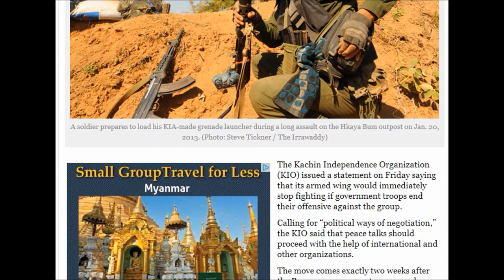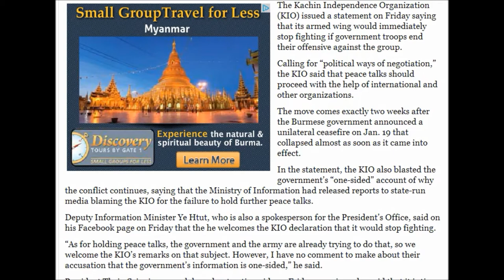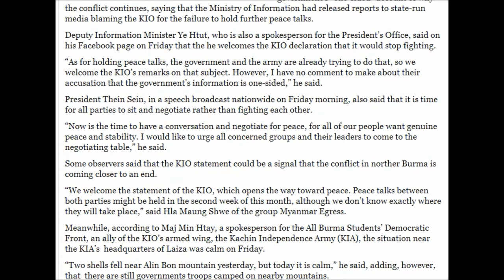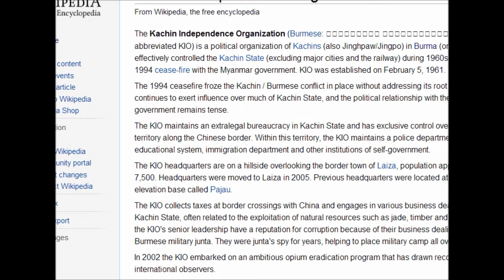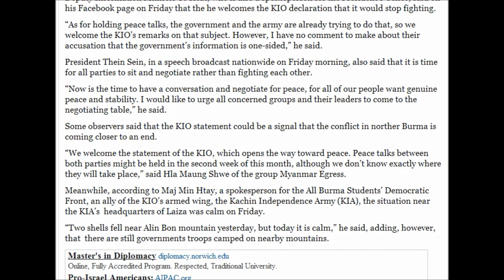(Burma) Myanmar, Kachin Conflict : Asia 2/1/2013